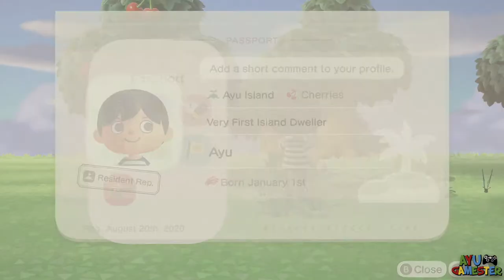Animal Crossing Part 2